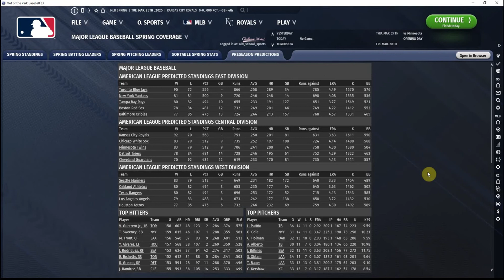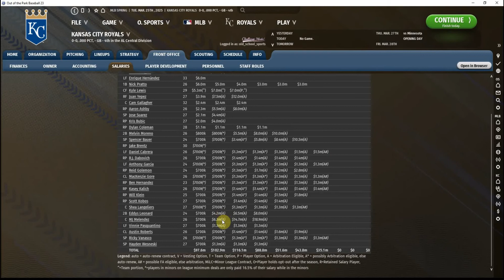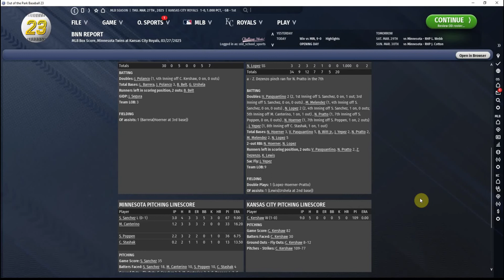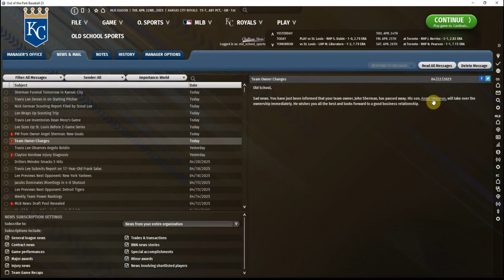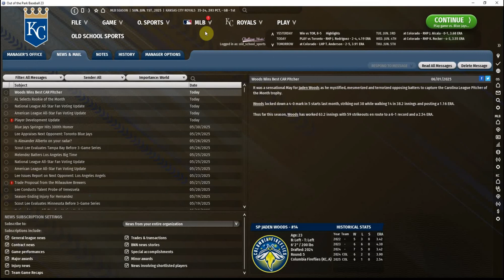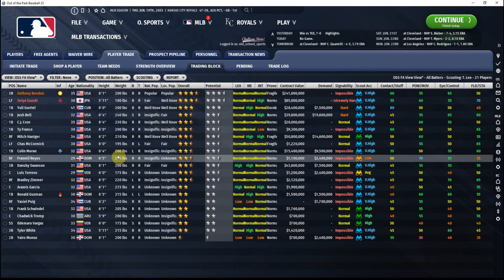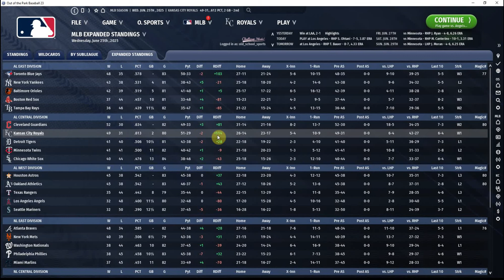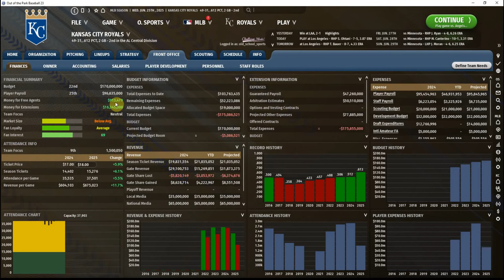Out of the Park Baseball 23 - Kansas City Royals - First Half of 2025 (Ep 23)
Expectations are high for the Royals after adding Clayton Kershaw in free agency and bringing several of our top prospects up to the majors... will the team finally perform as well on the field as we expect it to?